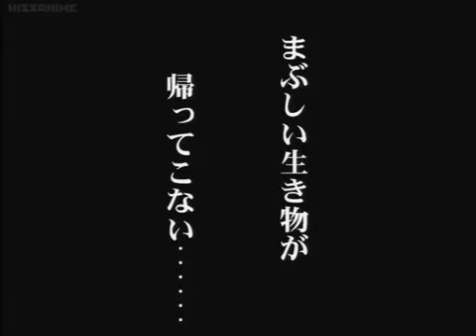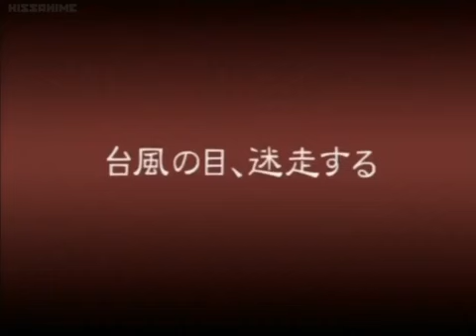the wallflower episode 24 english dub